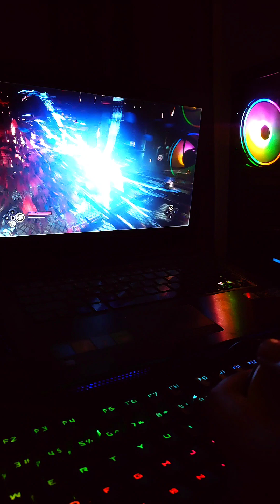Evil West POV gameplay Ram 8 Core i5 4200u Gt 720m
Halo selamat menikmati gameplay yang saya buat ya
Disini spek laptop Lenovo S410p
CPU : core i5 4200u
RAM : 12 GB
GPU : GT 720M 2 gb
GPU 2 : GTX 1650 4 gb
GPU 3 : intel HD 1 gb

POV gaming
Asmr